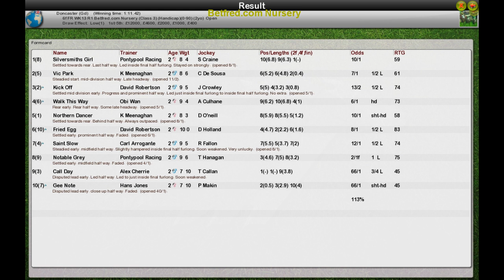FR WK13 R1 Betfred.com Nursery